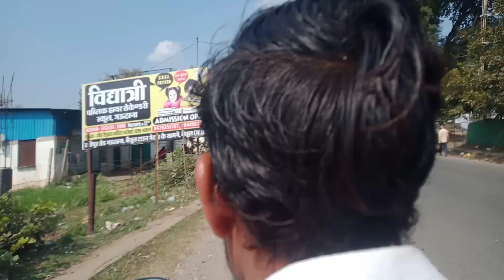ye chahiye mujhe to😜😂😂🤔❓mohitkevlogs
Instagram shayri love sad comedy 1million rose day#happy 10k 1m follow followers trend new newpost new reel